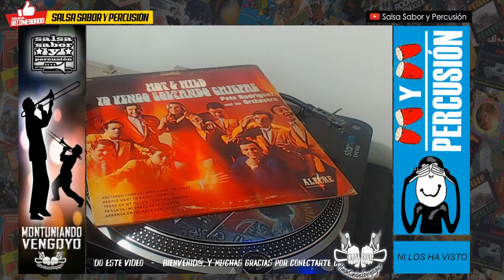𝖘𝖘𝖕𝖈𝖆𝖑𝖎 Pa´Lla Va - Pete Rodriguez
Gracias por escuchar y compartir nuestro gusto musical; recuerda que cada video que se sube a este canal se hace con el animo de compartir y extender la cultura salsera.

𝗖𝗼𝗻𝘁𝗮𝗰𝘁𝗮𝗻𝗼𝘀 𝘆 𝗖𝗼𝗻𝘁𝗿𝗮𝘁𝗮𝗰𝗶𝗼𝗻𝗲𝘀.

𝗦í𝗴𝘂𝗲𝗻𝗼𝘀 𝗱𝗲 𝗶𝗴𝘂𝗮𝗹 𝗺𝗮𝗻𝗲𝗿𝗮 𝗽𝗼𝗿:
🔗facebook. como salsasaborypercusion y deejayjeancali
🔗instagram como salsasaborypercusion